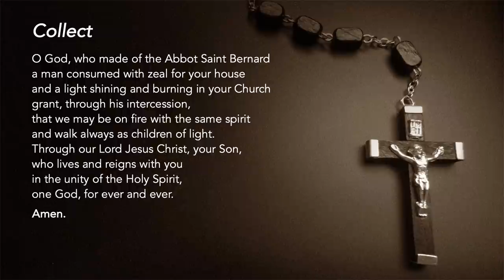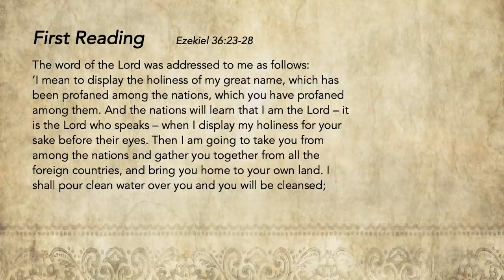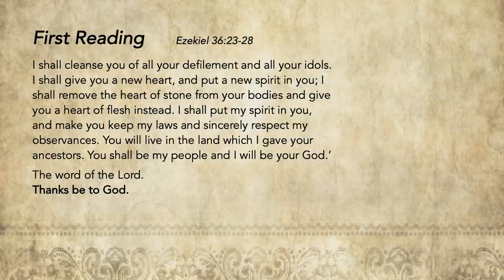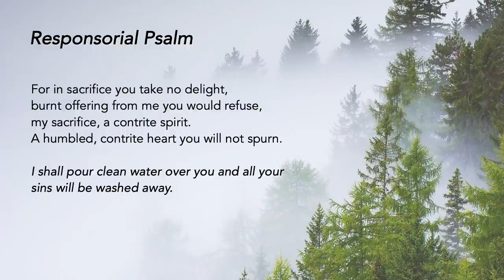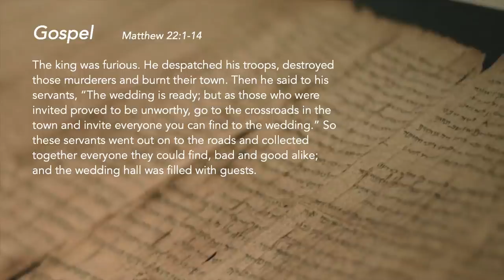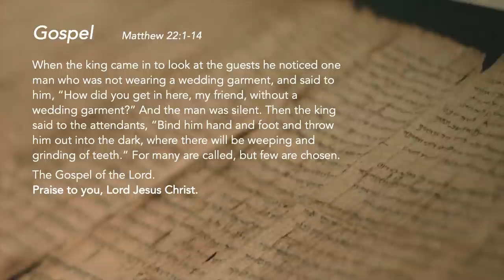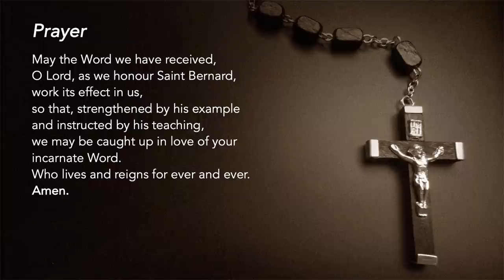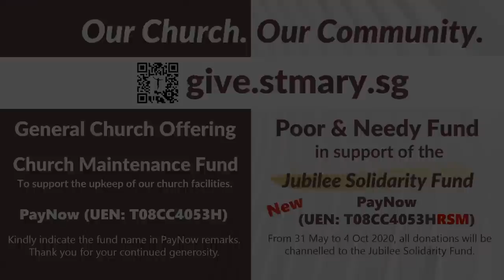Liturgy of the Word - Saint Bernard, Abbot - 20 August 2020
An Invitation of Love
How we respond to God's love depends on our relationship with Him. The good news is that regardless of how our relationship is with Him, He will always extend his invitation to us. To accept this invitation,  we need to do our part by living out our baptism, and allow God to cleanse us through the sacrament of reconciliation. Then, we may be free to celebrate and experience His mercy and love again.

We reflect: In my daily life, am I someone who is truthful, righteous, faithful and who lives out God's word in my life?